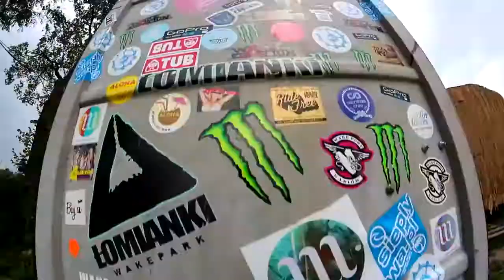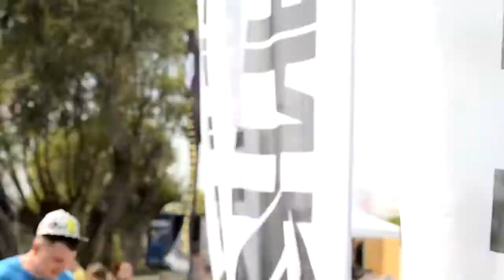Nick Davies x Wakepark Łomianki Warsaw